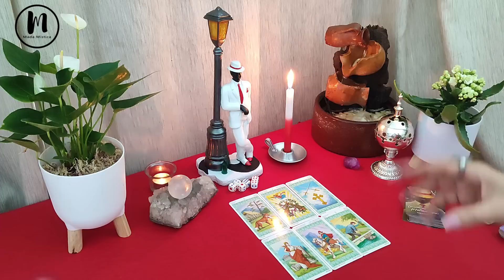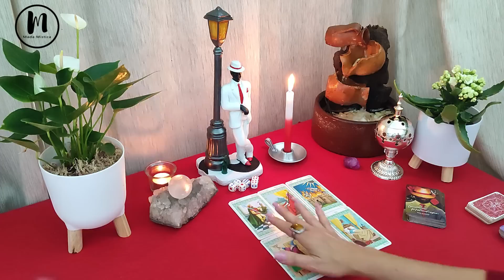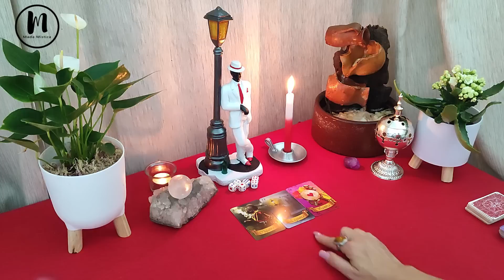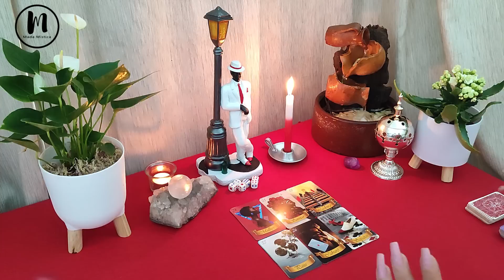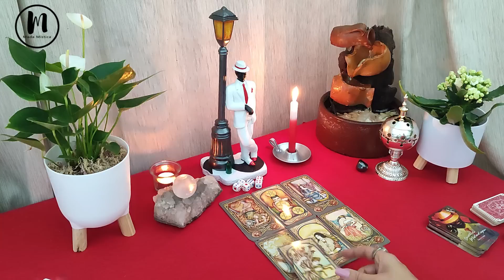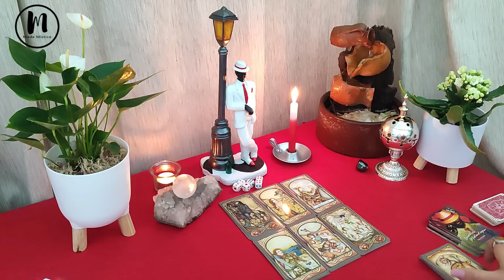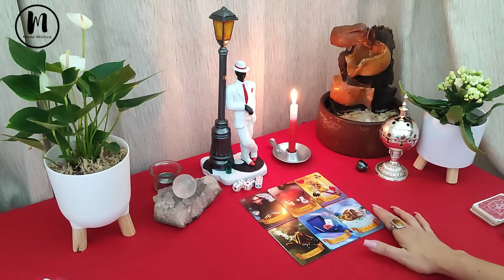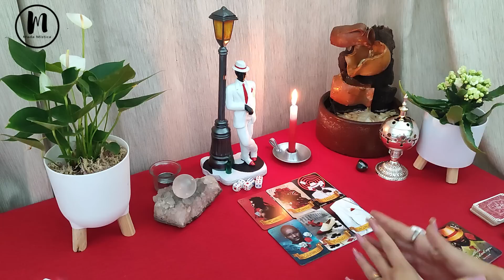🎲SEU ZÉ PILINTRA ESTÁ TE CHAMANDO!!! SUA RESPOSTA ESTÁ AQUI!!!